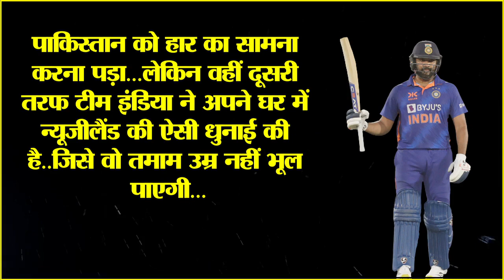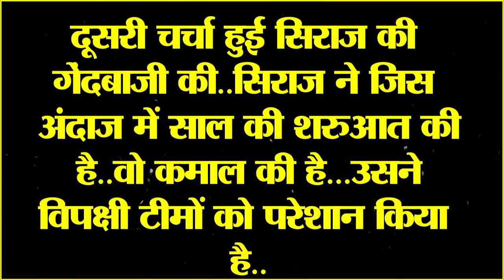IND vs NZ: Team India की जीत के बाद पाकिस्तान क्यों हो गया ट्रोल, हो गया ऐसा कारनामा